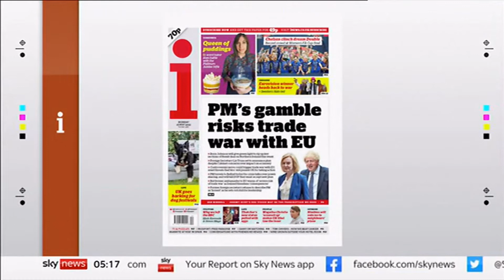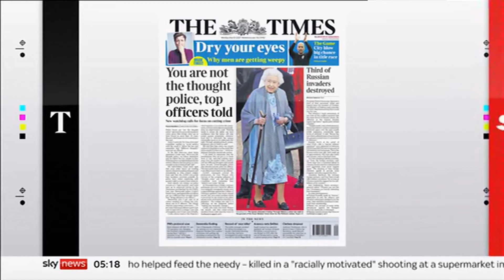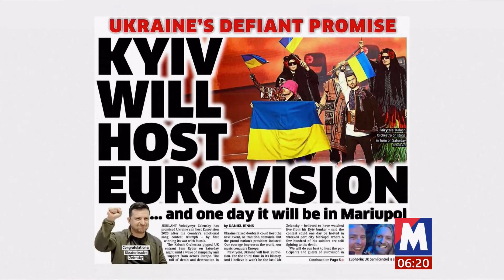News in brief x8 (see description) (UK/Global) - BBC News - 16th May 2022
1) PM in Northern Ireland.
2) Exams return.
3) Queen Elizabeth II's Platinum Jubilee.

Newspapers:
4) UK/EU  Brexit.
5) Ukraine - we will host next year's Eurovision.
6) USA - Victims of hate shooting.
7) Policing in the UK.
8) Queen Elizabeth II's Platinum Jubilee.